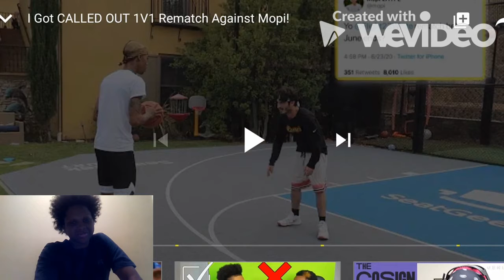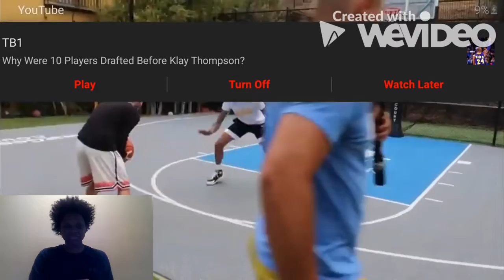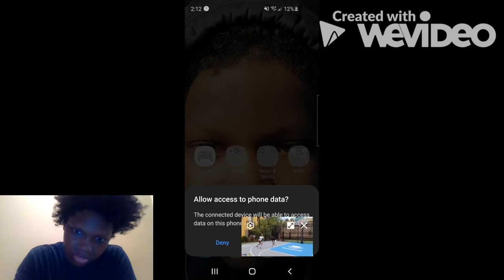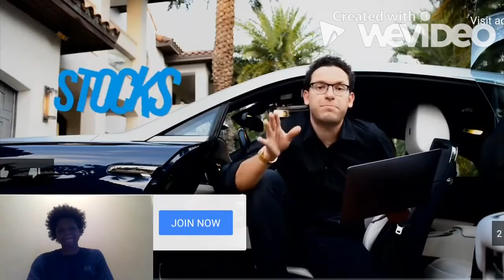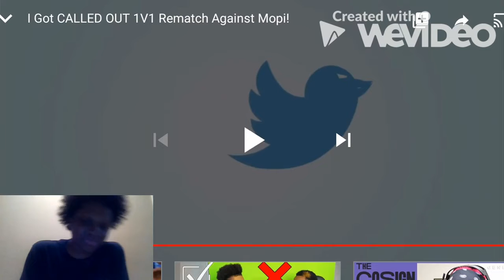Reacting to June Flight vs Mopi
Twitter (Please follow me cause they are the hardest to get.)